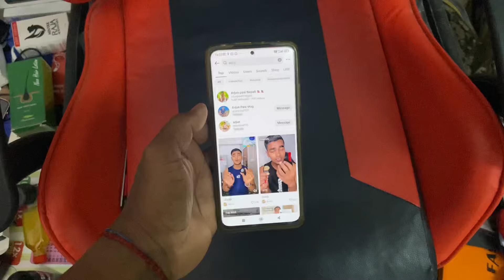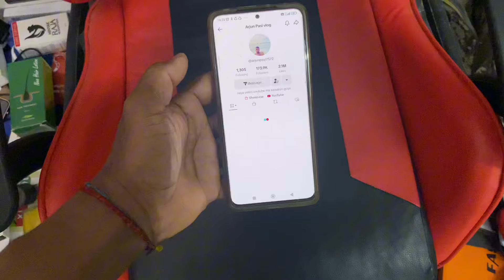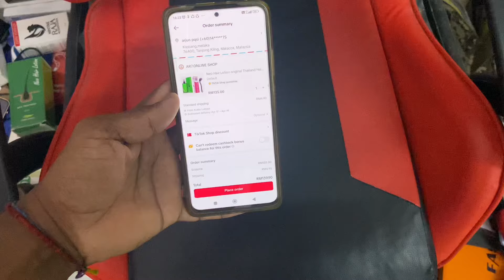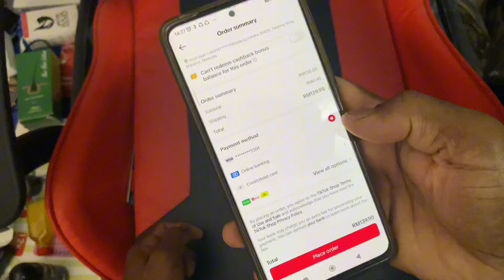ATM card bata saman Order garne tiktok bata ❤️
ATM card bata saman Order garne tiktok bata ❤️onlineshopping